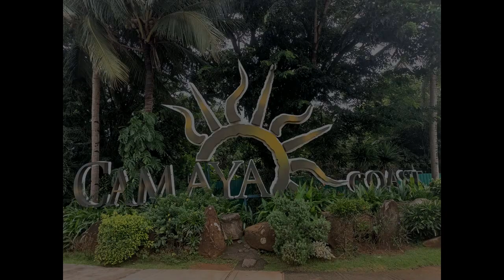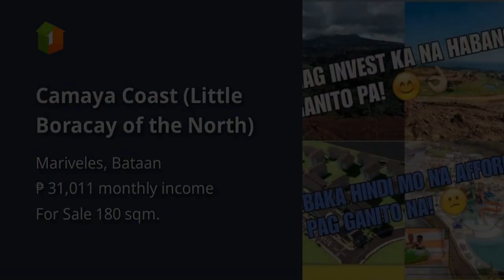Camaya Coast (Little Boracay of the North)